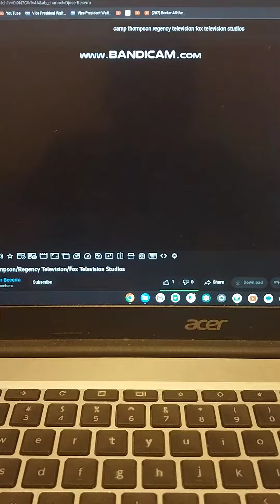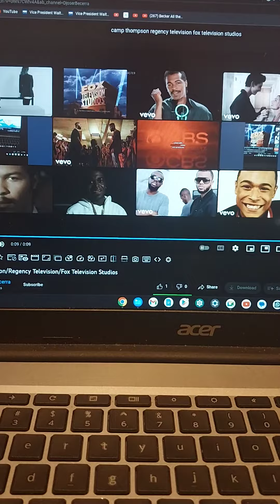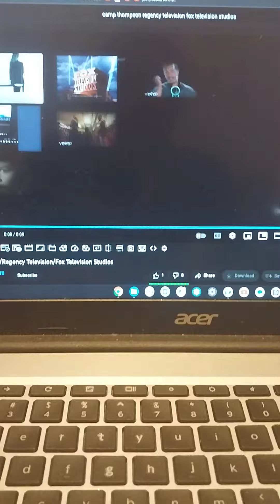camp Thompson regency television fox television studios effects 2023